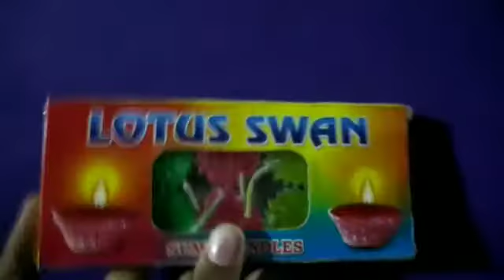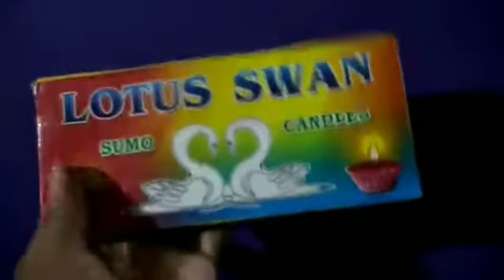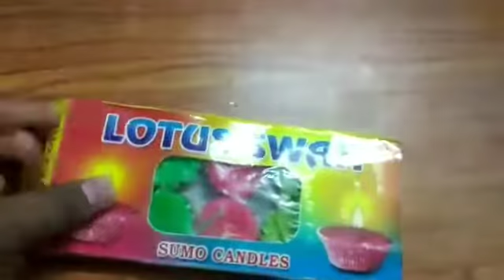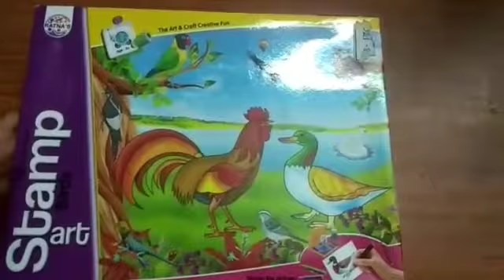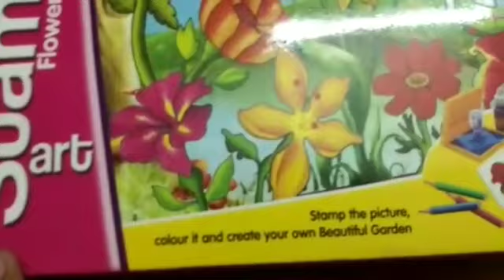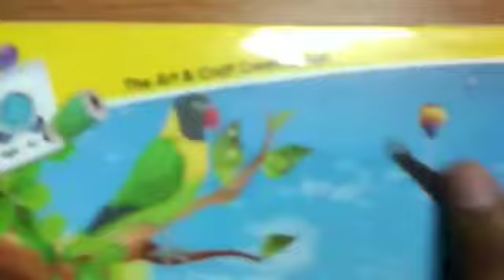Eva's Karthigai Deepam work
Karthika Deepam, Thrikarthika or Karthikai Vilakkidu is a festival of lights that is observed by Hindus of Kerala, Tamil Nadu and Sri Lanka. It falls in the month of Kārttikai (mid-November to mid-December) as per Tamil calendar. The full moon day of this Karthigai month is called Karthigai pournami. In Kerala, this festival is known as Thrikkarthika, celebrate to welcome Goddess Karthiyayeni (Chottanikkara Amma)Bhagavathi. In the rest of India, a related festival called Kartik Purnima is celebrated in a different date. It is celebrated in the name of 'Lakshabba' in the Nilgiris district of Tamil Nadu. The name of the festival born from the name of the god Kartikeya. In Tamil calendar the name of this month is called as Kārttikai (கார்த்திகை). In Telugu households of Andhra Pradesh, Telangana, Karthika Maasalu (month) is considered very auspicious. The Kartika month starts on the day of Deepawali. From that day till the end of the month, oil lamps are lit every day. On Karthika Puranam (full moon of Kartheeka month) oil lamp with 365 wicks, prepared at home, are lit in Lord Shiva temples. Apart from that, Kartika Puranam is read and fasting is observed till sunset, every day for the whole month. Swaminarayan Sampraday also celebrates this day with faith and fervor.